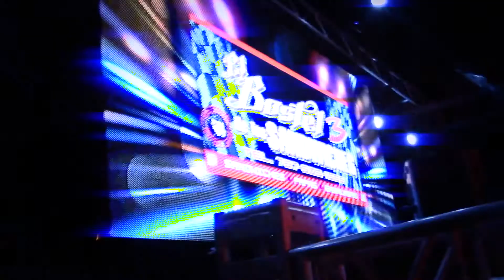Party PreJustas 2019 | DJ Sergio